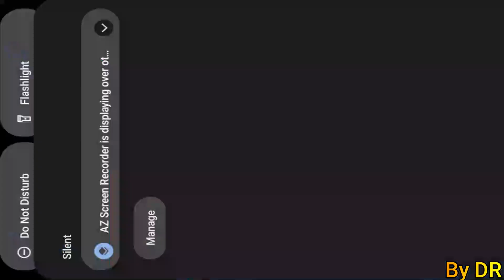Ludo King Game play ।। Ludo game in 3 players ।। Ludo King 3 players ।। Ludo King।। #791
Hello friends welcome to Game Zone channel we will play games together. If you like to play games then this channel is for you. keep supporting...

GUYS I like playing games so I am starting my new channel to bring joy to your life I hope you guys like my content..

If You Enjoyed Gaming Do Like.

Keep Stay & Smiling With Me.